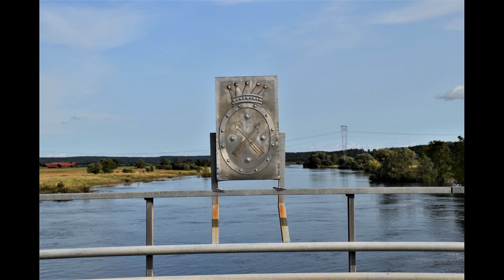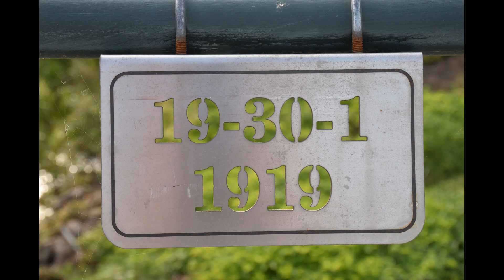Arbogaån 2023-08-22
Ännu är det mycket vatten som strömmar fram i Arbogaån. Ovädret Hans drog in den 6 augusti och både före och efter Hans har det kommit stora regnmängder.
Arbogaån börjar i sjön Väringen. Denna sjön fylls på av flera vattendrag och strax innan Oppboga så mynnar Sverkestaån ut i Arbogaån. Även Sverkestaån har haft varningar för översvämningar och stora vattenflöden.
Nu har det varit uppehållsväder några dagar men troligen kommer det ganska mycket regn i helgen som kommer.
På detta bildspel finns det foton från Oppboga kanal och Oppboga dammar,  Frötuna dammar, Storbron vid väg 815, Torpstång och Röfors.